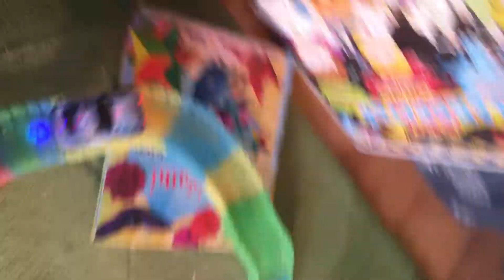1vs1@luigipizzeria2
Kdo dnes vyhrál uvidíte v dnešním videu?

Můj editor